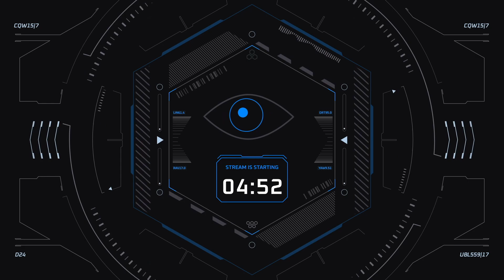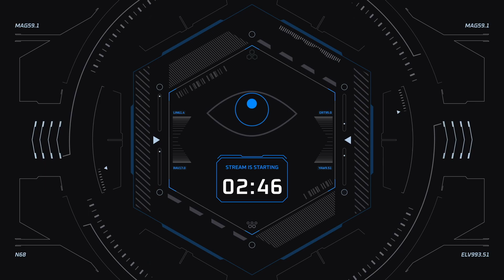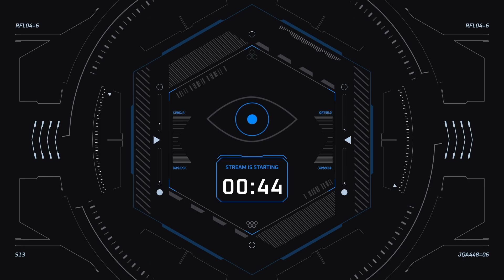ULTIMA STAGIONE: BARCELLONA